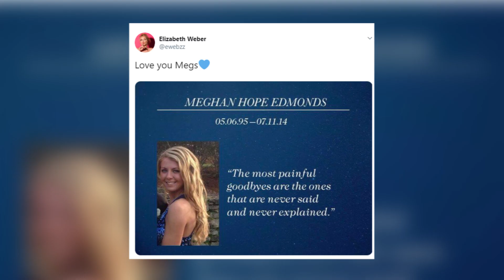Untold truth of Love Island star Elizabeth Weber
Love Island star Elizabeth Weber: Who is Elizabeth Weber from Love Island? Elizabeth Weber Age, Bio, Facts: The  24-year old advertising executive from New York, Elizabeth Weber, is looking for more than a summer fling on Love Island. Along with 3 other sisters, the Love Island hopeful grew up in a small town in Michigan. Elizabeth graduated from the University of Michigan. According to mirror.co.uk, she battled anxiety disorder in the past. On Day 5, Elizabeth chose to stay with Zac during the first re-coupling. At the second re-coupling ceremony on Day 9, Zac decided to be with her.

Background Picture: pixabay.com (Free for commercial Use/ No attribution required)

Information Source: Instagram and Twitter (TV shows/ celebrities)

We are a team of 5 dedicated members, who love writing, video editing and doing web research. We follow certain TV shows and celebrities on their social media, which is also the major source of our contents!

We never steal the work of others. Stay with us and understand your favorite celebrity deeper and your favorite TV show better!

Q: What do we cover?
A: TV Shows and Celebrity Deaths (Social Media)
Whereabouts of TV Personality and YouTubers (Social Media)

Q: How do we make our videos?
A: Premiere Pro and After Effect!

Q: Who does the Voice-Over?
A: One of our five founding members!

Q: What are the sources of our contents?